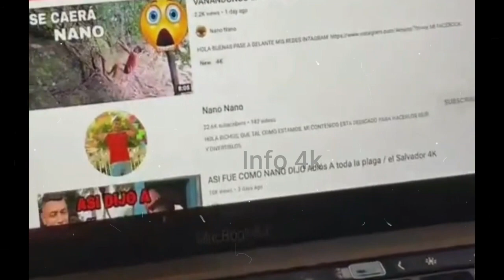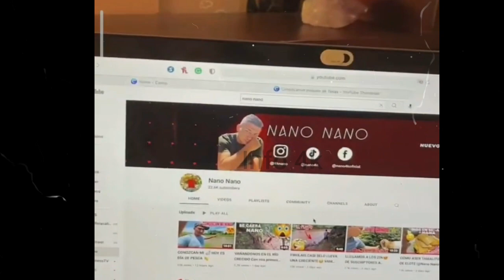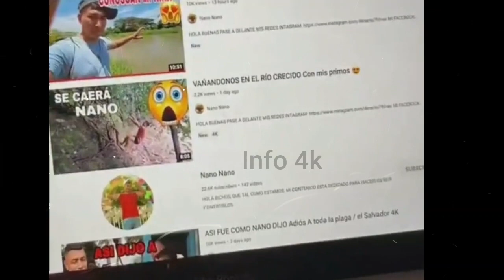MIREN LO QUE HIZO AL VER EL VIDEI DE NANO Y NAYELI, ASI REACCIONO JENNY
Nano
Nano Nano
nano nano
pizzero
Pizzero
Nayeli